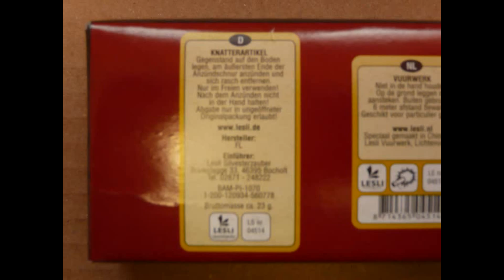Lesli Red Bulls